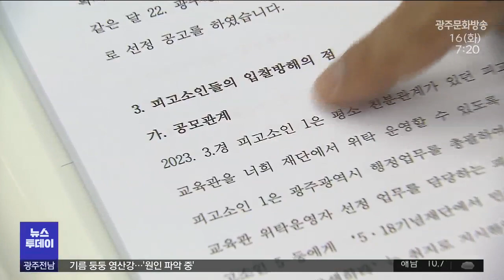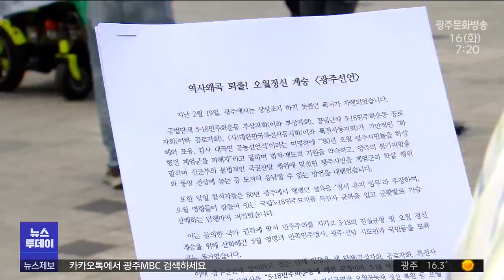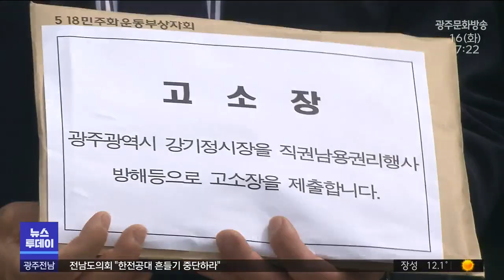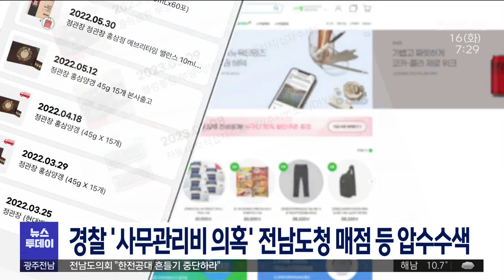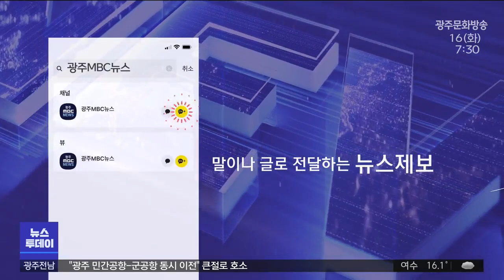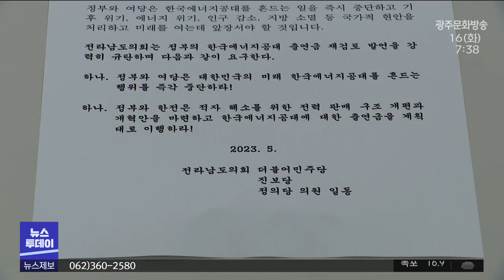[광주MBC 뉴스투데이 2023.05.16]번호판 없는 오토바이 '무법천국' 대불산단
5.18 43주년 기념일이 다가오고 있지만
오월단체와 시민단체 사이의 갈등과 반목은 더욱 깊어지고 있습니다.

5.18 당사자주의 논란도 가열되고 있습니다.

김영록 전남지사가 광주군공항과 민간공항은
동시에 무안공항으로 이전해야 한다며
무안군의 대승적인 수용을 호소했습니다.

담화문을 발표하며 큰 절을 올리기도 했습니다.

전남도청 사무관리비 부당집행 의혹을
수사하고 있는 경찰이
전남도청 매점과 공무원 노조 사무실을
압수수색했습니다.

정부의 반도체 공동연구소 공모사업에
전남대학교와 목포대, 순천대 등 지역 대학 연합이